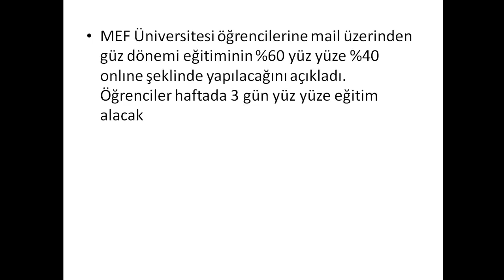MEF ÜNİVERSİTESİ EĞİTİM MODELİNİ AÇIKLANDI / ÜNİVERSİTELER AÇILACAK MI ?